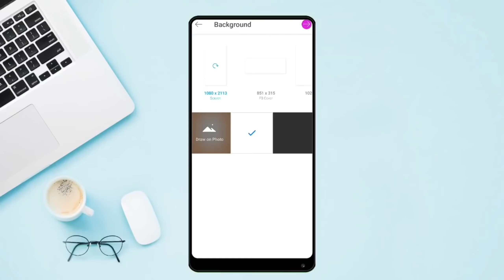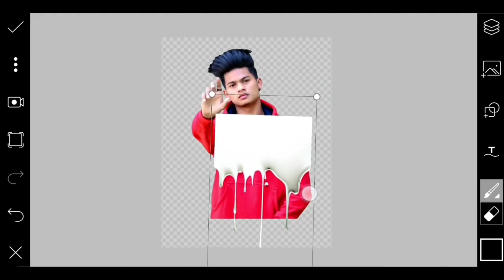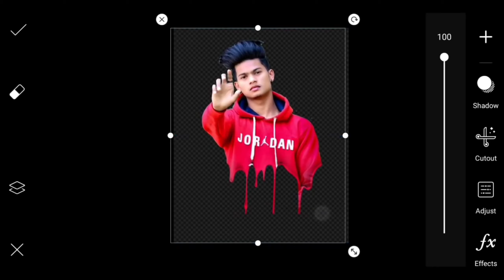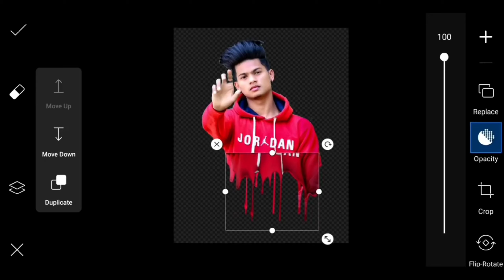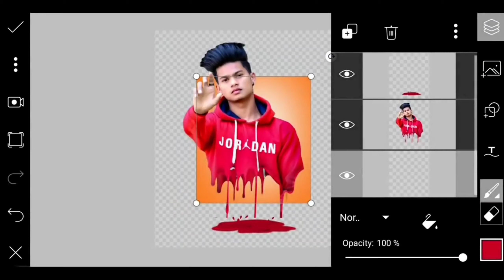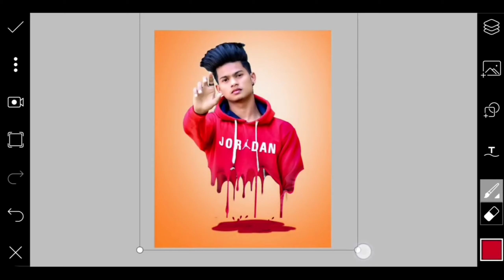PicsArt Realistic Dripping Effect |PicsArt New Editing | PicsArt Photo Editing | Joker